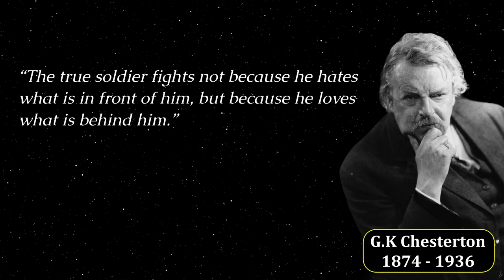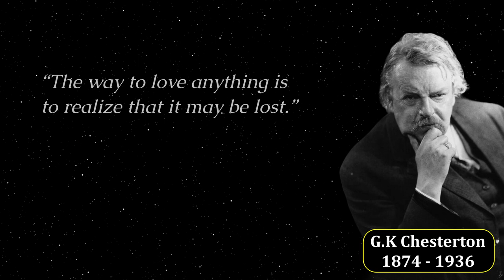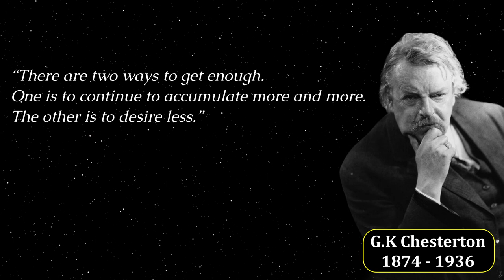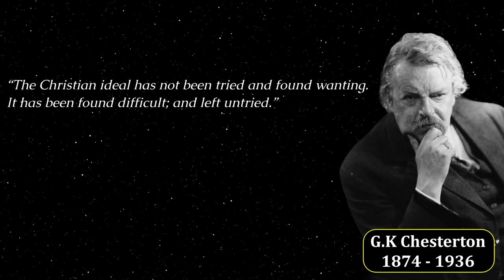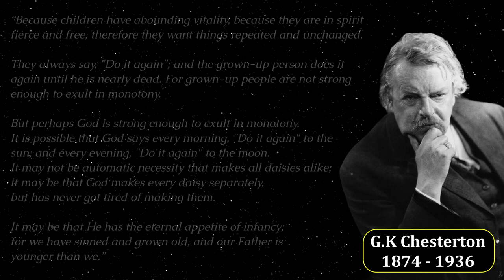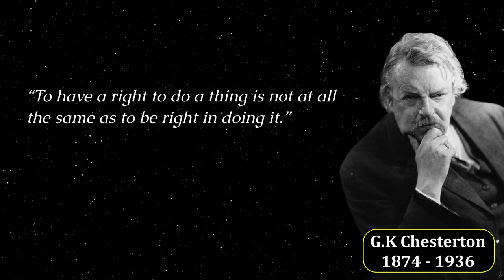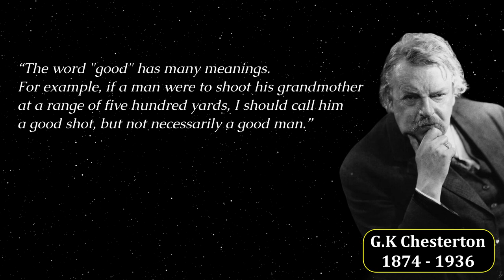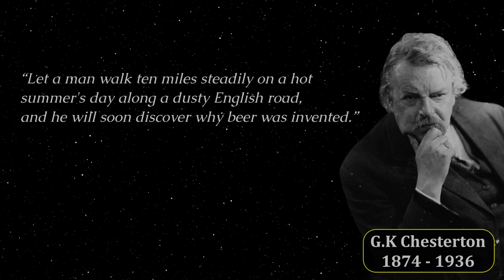G.K Chesterton- Famous quotes from the man who eluded definition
Gilbert Keith Chesterton (May 29, 1874 - June 14, 1936), English critic and author of verse, essays, novels, and short stories,
known also for his exuberant personality and rotund figure.

Picture Credits - Hubble Legacy Field
NASA, ESA, G. Illingworth and D. Magee (University of California, Santa Cruz), K. Whitaker (University of Connecticut), R. Bouwens (Leiden University), P. Oesch (University of Geneva,) and the Hubble Legacy Field team, Public domain, via Wikimedia Commons

just wanted to update that we are starting a new Literature playlist.

enjoy the timeless wisdom :)